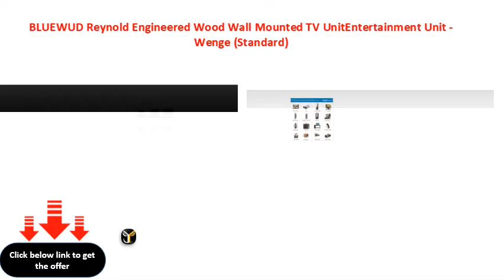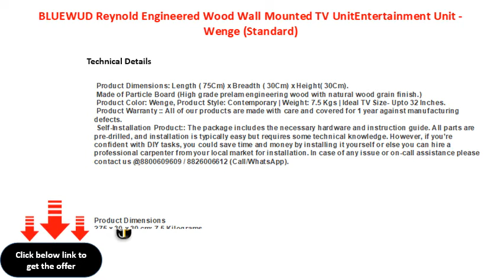BLUEWUD Reynold Engineered Wood Wall Mounted TV UnitEntertainment Unit Wenge Standard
BLUEWUD Reynold Engineered Wood Wall Mounted TV Unit\\/Entertainment Unit - Wenge (Standard)